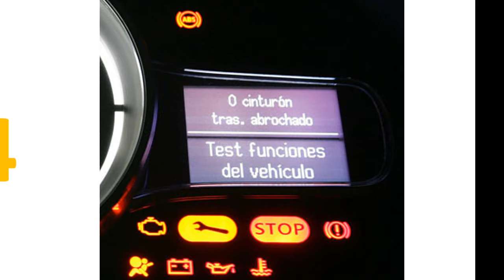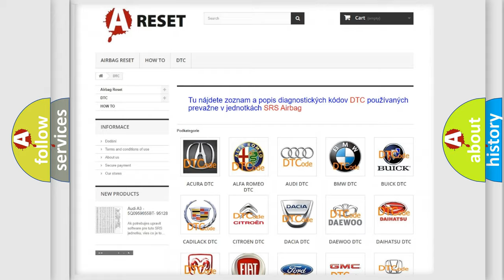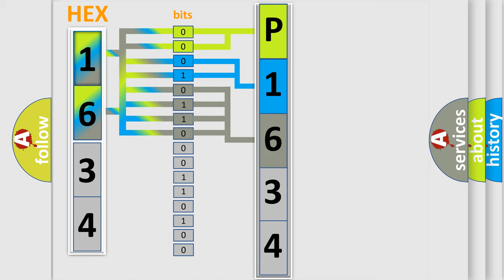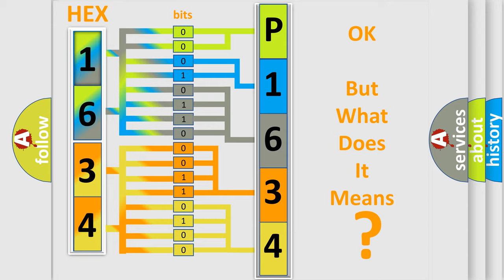DTC Honda P1634-47 Short Explanation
Contents:
0:21 Basic DTC analysis according to OBD2 protocol standard.
1:48 Insight into programming
2:58 A diagnostically understandable description of the Diagnostic Trouble Code
3:05 Basic error definition

Make:
Honda
Code:
P1634 47
Definition:
LIN Communication
Failure Type: